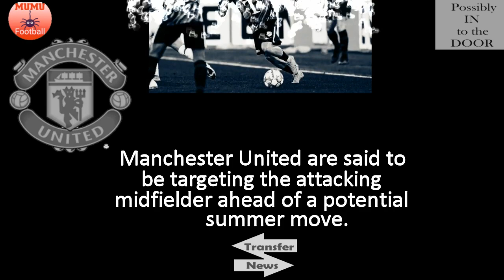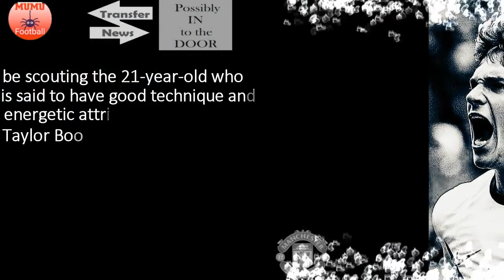Manchester United scouting 21-year-old midfielder Taylor Booth🔴🔴🔴